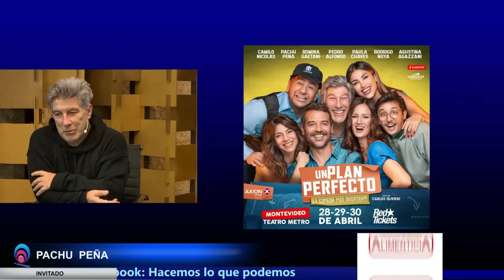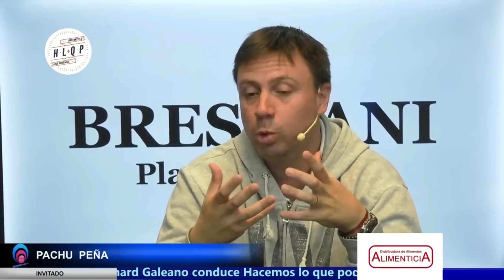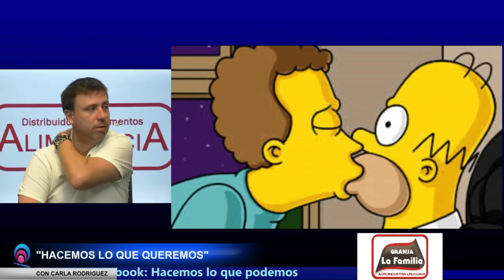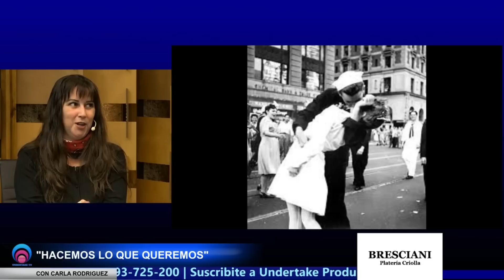Pachu Peña reveló algo polémico del fútbol uruguayo; luego Carla y el Día Internacional del Beso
Pachu Peña visitó el programa Hacemos lo que podemos.

El actor y humorista argentino habló de todo junto a Richard Galeano y Mathías Amaro.

Por qué visita Uruguay, qué es lo que más le gusta de nuestro país, el humor y reveló algo sorprendente de la final entre Newell Old Boy y Nacional que nadie imaginaba.

Además, a raíz de haberse conmemorado un nuevo Día Internacional del Beso, nuestra Orientadora Sexual Carla Rodríguez contó y explicó los beneficios que ocasiona está práctica en nosotros.